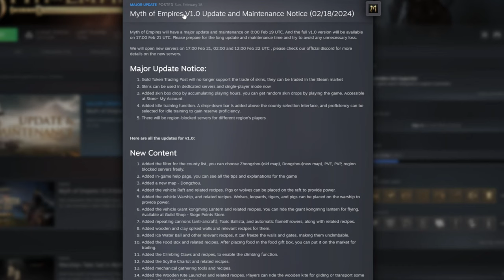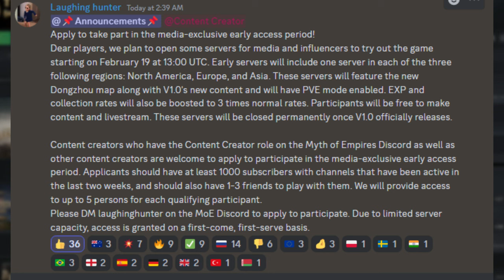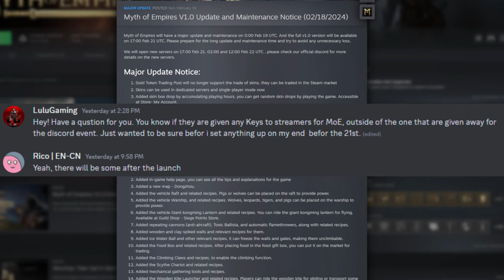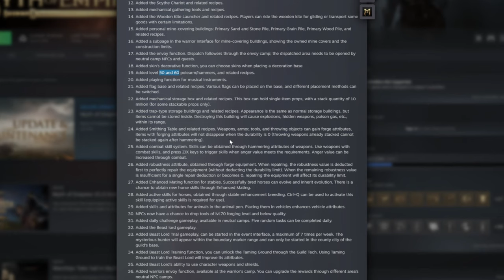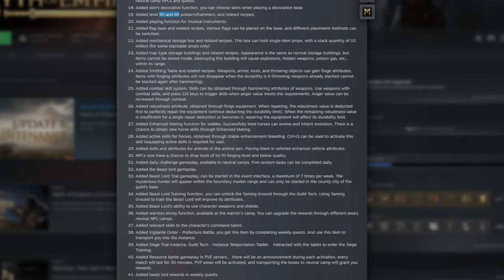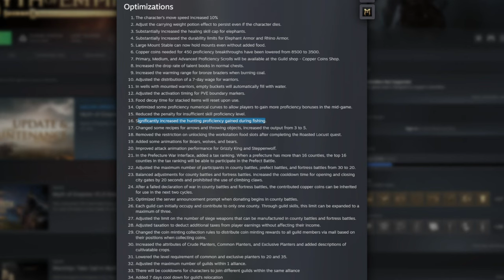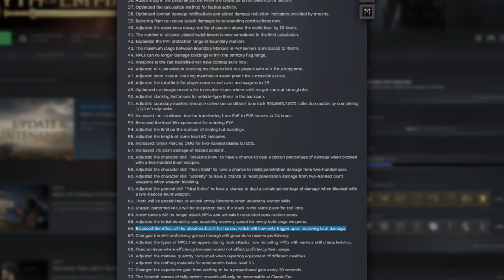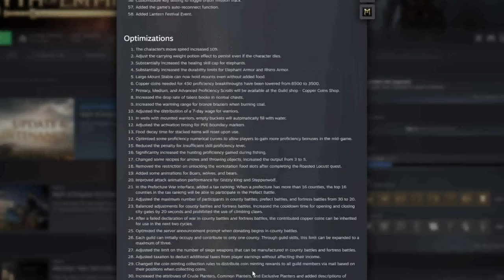Myth of Empires 1.0 Patch Notes! ~ Release time ~ Early Streamer Access and 100s of Fixs!